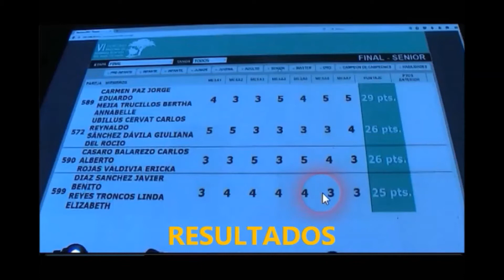SAN BORJA 2016 025 marinera norteña SAN BORJA MI ORGULLO final final categoria senior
BERTHA ANNABELLE MEJIA Y JORGE EDUARDO CARMEN pista 5